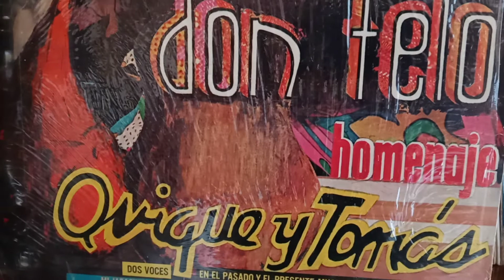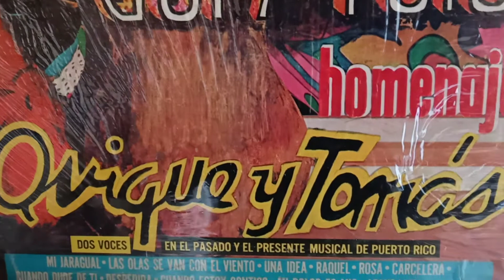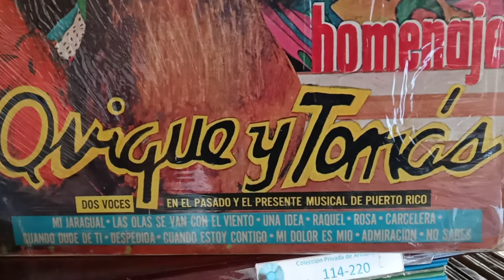Quique y Tomás / Despedida - Don Felo